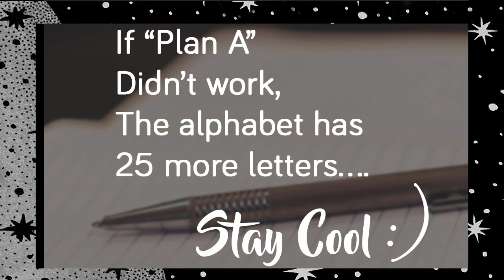Awesome pics of Diana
In my videos You can see day-to-day life relevant contents and makes you to feel Enthusiastic while watching my videos,
So Please support and Encourage me to do more,
By giving